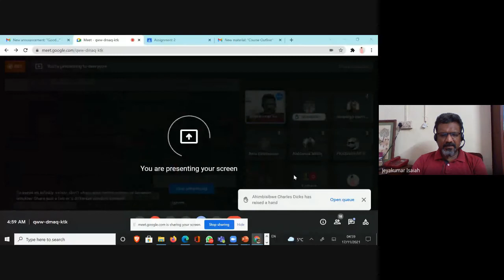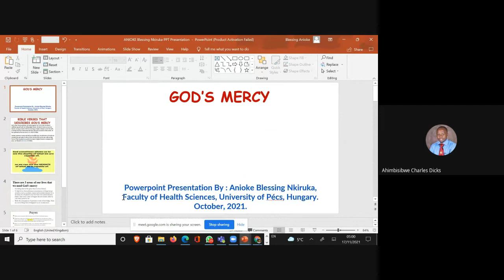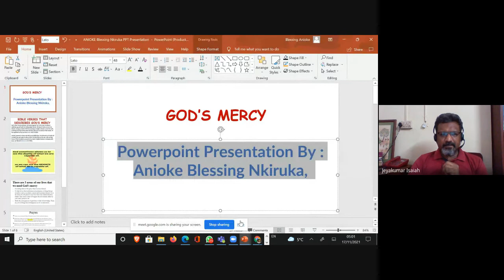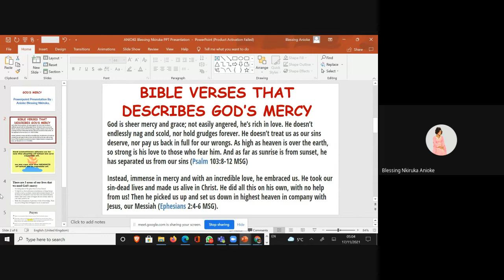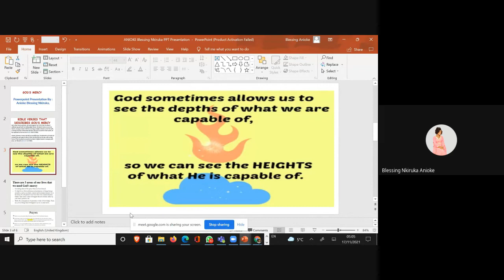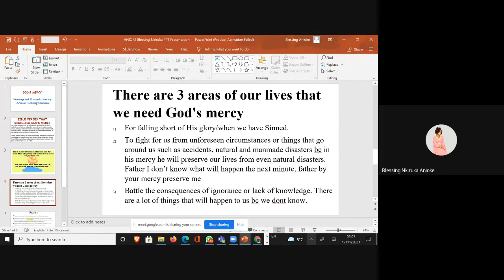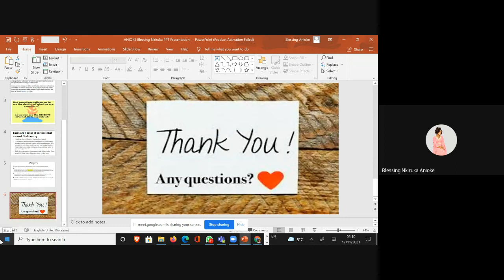Biblical Preaching (Homiletics) | Lecture 31 : BC204-BP-20211117